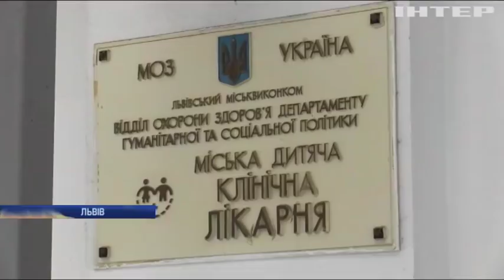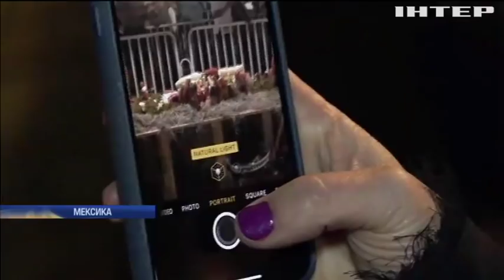Новости 9:00, выпуск за 25 декабря 2018 года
Головні події на цю годину: У Вінниці вчитель фізики готує незвичайну каву; Маленька Злата потребує термінової операції; У Помпеях знайшли рештки коней у збруї.